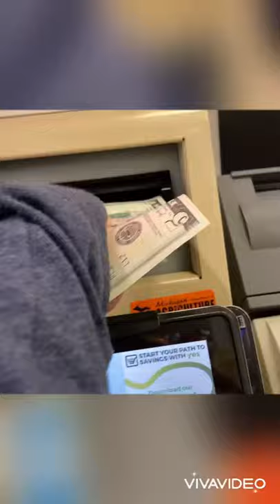IBM Belt Self Checkout At Family Fare